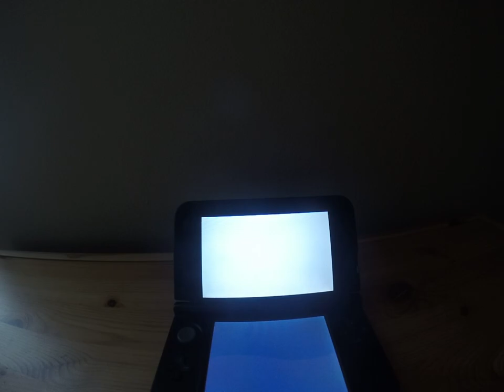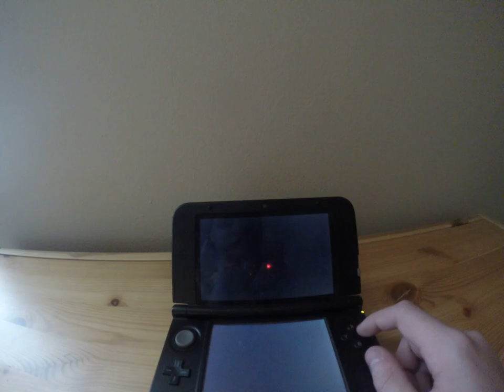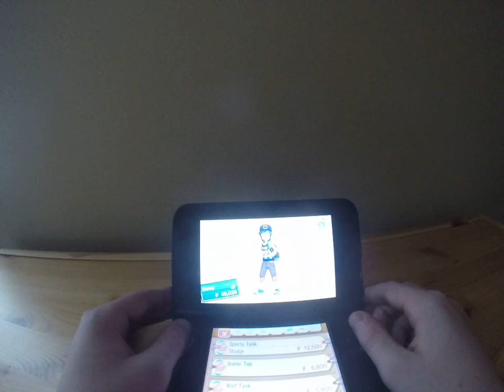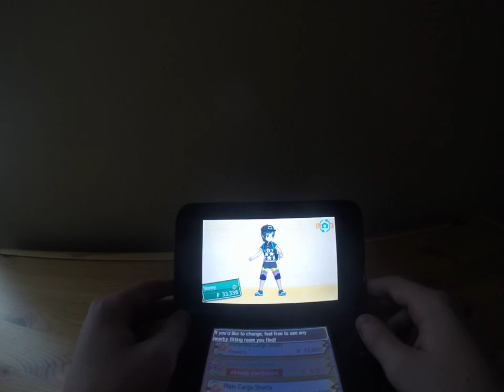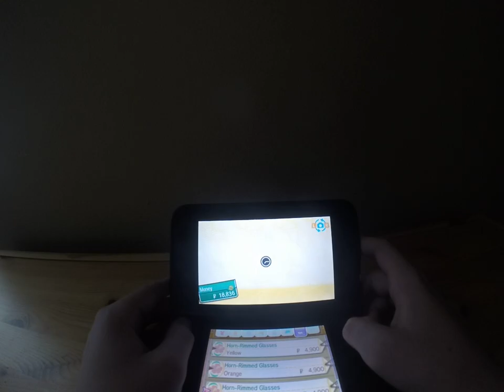Pokemon Sun Part:16 Off to Akala!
In this part, we will head to the docks to board a ride to the next island. Akala Island!